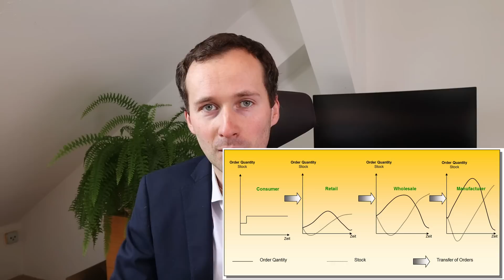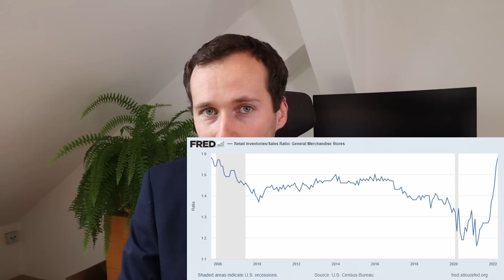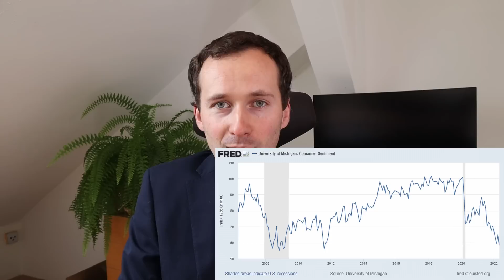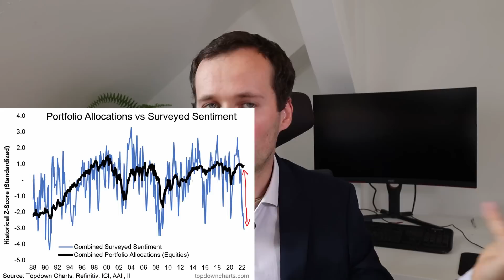Trh aktuálně: Propad maloobchodních tržeb a následný pokles inflace?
Procházím predikci Michaela Burryho ohledně nejen akciových trhů. Burry poukazuje na bullwhip effect (efekt biče), kdy se v obchodním řetězci hromadí zásoby, které vedou k poklesu ceny, a tedy dezinflaci či deflaci, což je v kontastu s dnešním mainstreamem o inflaci. Vliv mají také vysoké ceny energií (elektřiny).

Video má výhradně výukový či informační charakter. Nejedná se o investiční doporučení, investiční poradenství či finanční poradenství. Ve videu mohou zaznít myšlenky či tvrzení ohledně budoucnosti. Tyto nejsou předpovědmi a realita se bude pravděpodobně lišit. Video obsahuje subjektivní názory autora. Usiluji o to prezentovat co nejkvalitnější informace, přesto nejsem schopen garantovat jejich přesnost a úplnost. Neposkytuji žádnou z hlavních či vedlejších investičních služeb vyjmenovaných v zákoně o podnikání na kapitálovém trhu č. 256/2004 Sb.